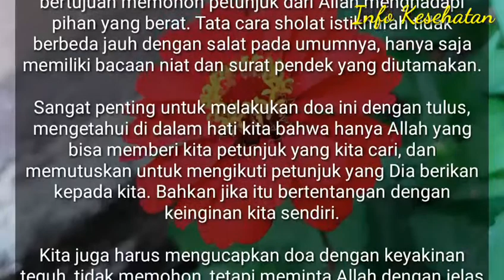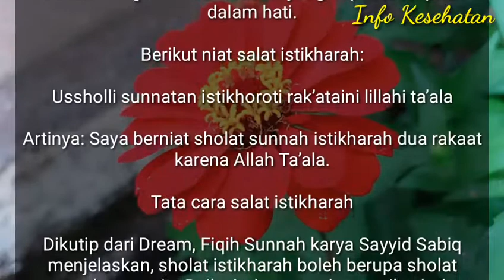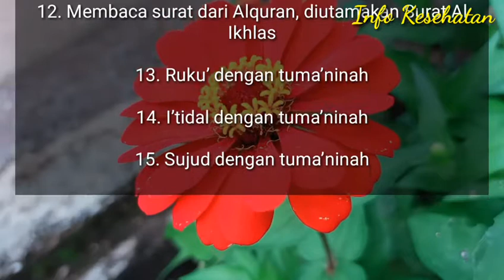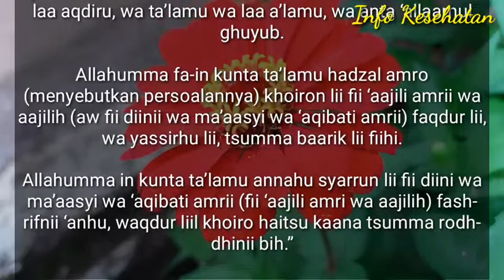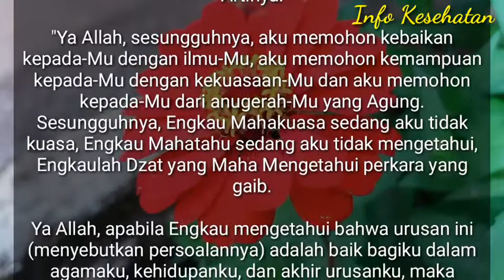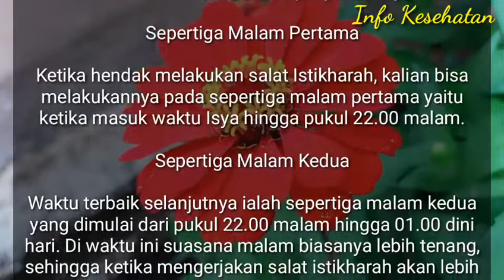Tata Cara Sholat Istikharah Beserta Niat, Doa, dan Waktu yang Tepat Melaksanakannya